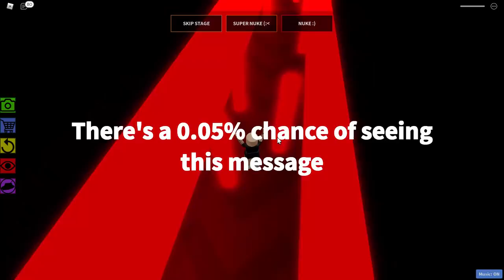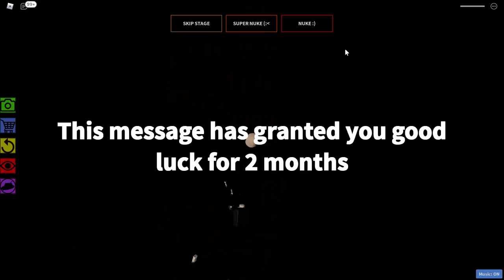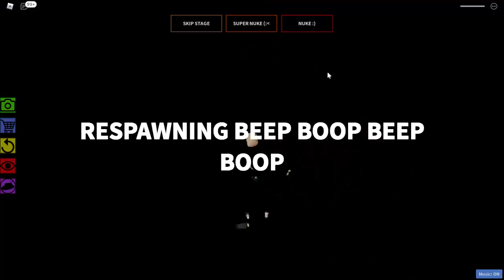Este Obby Es Imposible 😱 | ROBLOX | Valen Latina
🌿Si te gusto el video apoyame con un like y un comenatrio, tambien puedes

Ya tenemos CODIGO ROBLOX VIDEOSTAR
Usalo a la compra de robux: valenstar
Me Apoyarias Muchisimo ✨☕